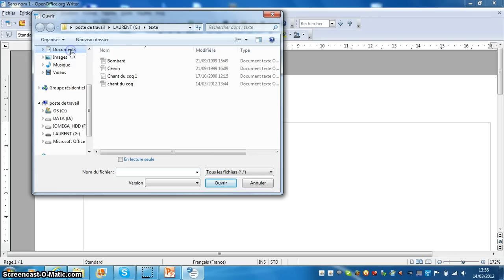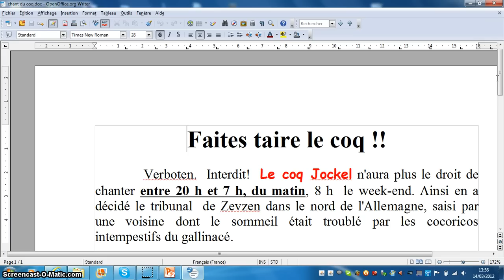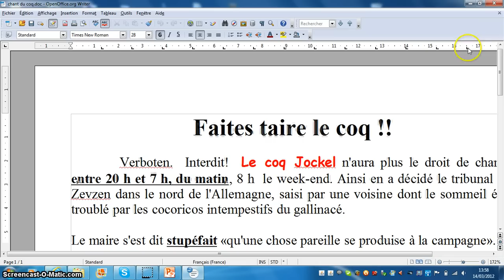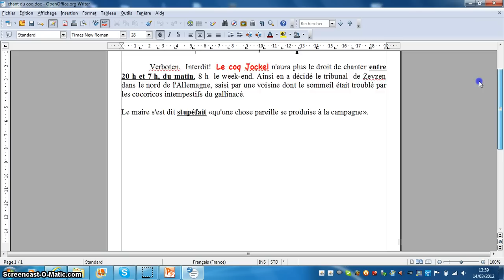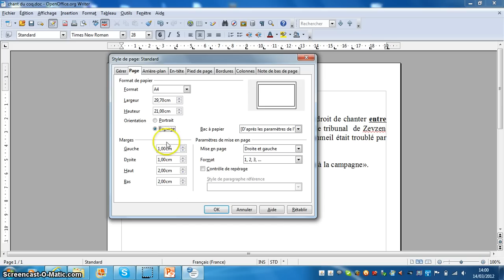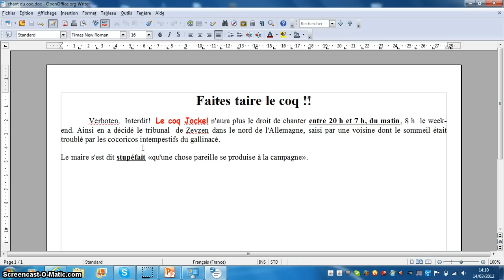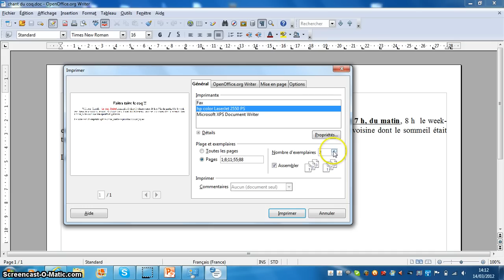open office writer mise en page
comment modifier les marges, passer du mode portrait au mode paysage, imprimer les pages voulues avec